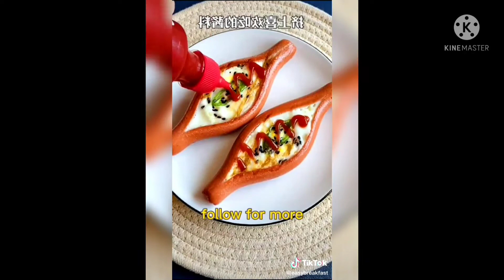EASY BREAKFAST IDEAS egg breakfast ideas good for kids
SIMPLE QUICK AND EASY BREAKFAST IDEAS

STAY HEALTHY
KEEPSAFE EVERYONE